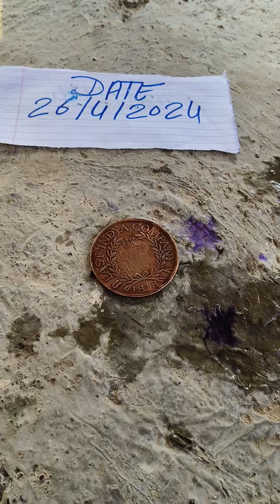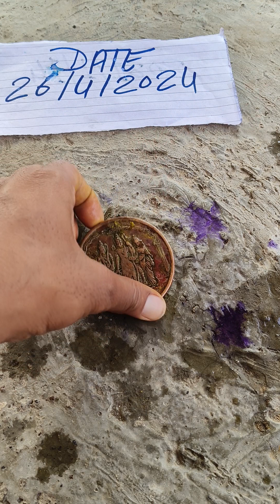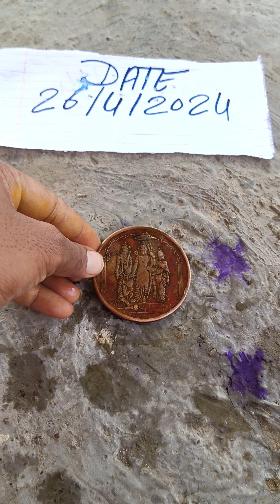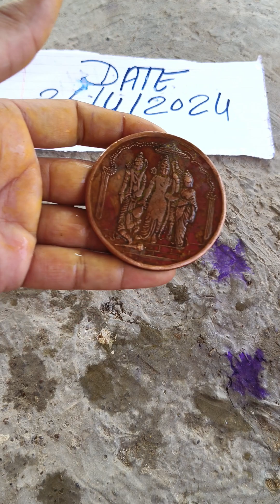Ram Lakshman Sita Hanuman coin NTR Chemical coin 8073861102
anti iron coin chemical available